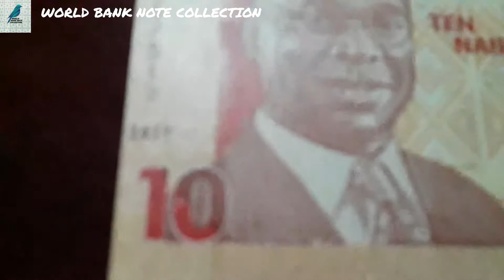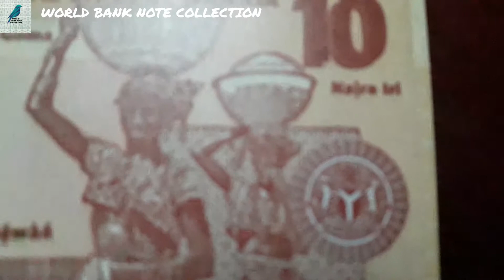Nigeria 10 Nairas